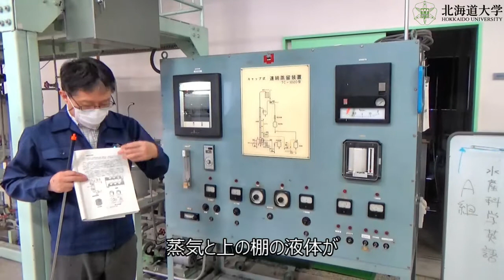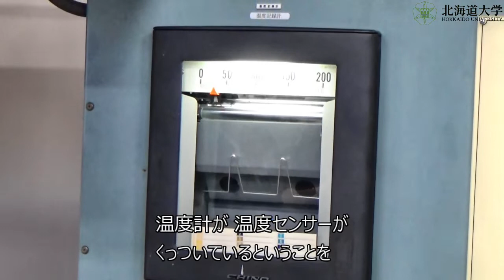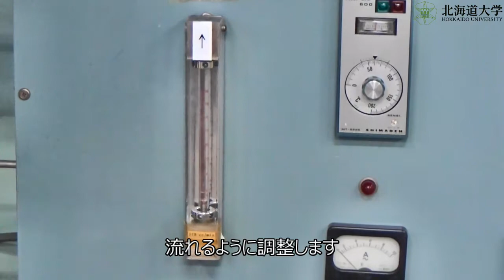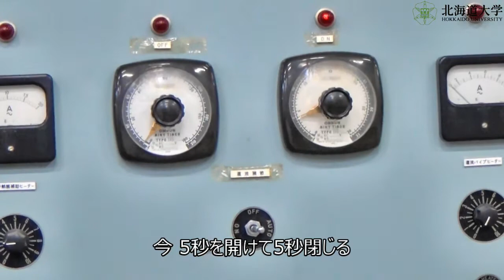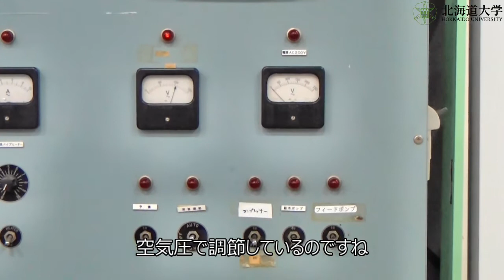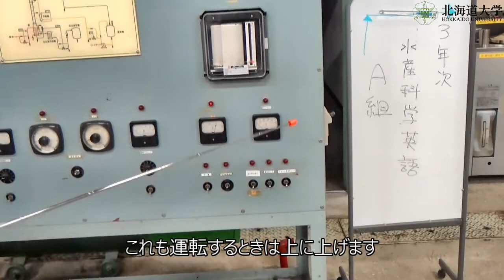(Eng sub) 連続蒸留装置 管理盤 (Continuous Distillation Equipment-Control board-)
Training of Production and Process Engineering (Continuous Distillation Theory  -Control board-)

From the control board, you can get information on the switch for operating the continuous distillation equipment and the raw materials in operation.
You need to be careful about how to read the flow meter. The important points are that the numerical value is read on the flat surface (top) of the weight, and the temperature of the fractional distillation tower is the temperature from the top (top of the tower) to the bottom (evaporation can) of the device from the numbers 1 to 6 in the meter.
生産プロセス工学実習（連続蒸留理論 管理盤）

管理盤から連続蒸留装置を運転するためのスイッチや運転中の原料の情報が得られます。
フローメーターは分銅の平らな面（上）で数値を読む点、分留塔の温度はメーター内の数値１から６が装置の上（塔頂）から下（蒸発缶）までの温度となり、読み方に注意が必要です。

生産プロセス工学実習のコースはこちら

解説：岸村 栄毅 （北海道大学 水産学部）
撮影協力・YouTube説明文：熊谷 祐也（北海道大学 水産学部）
動画撮影・編集：北海道大学 バランスドオーシャン運用部